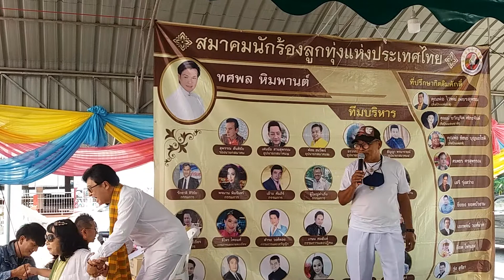สมาคมนักร้องเพลงลูกทุ่งแห่งประเทศไทย